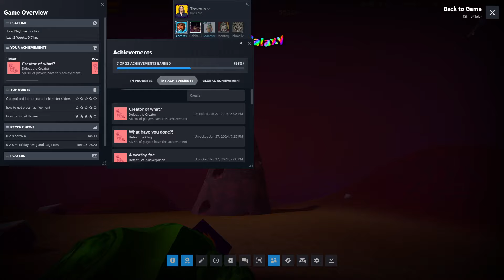Juice Galaxy - Part 8